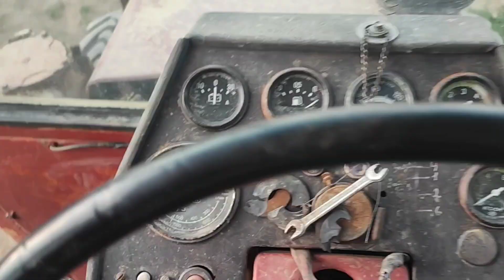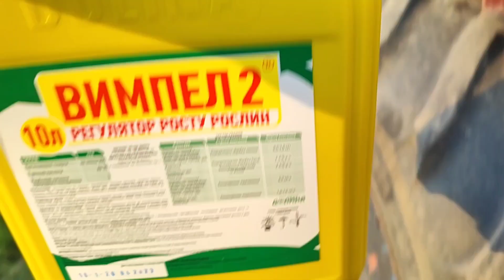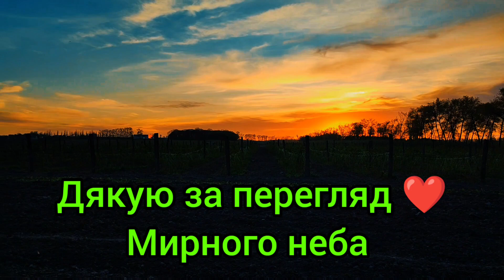Підживлення малини перед плодоношенням. Чим підживлювати малину в період її цвітіння? Все про малину